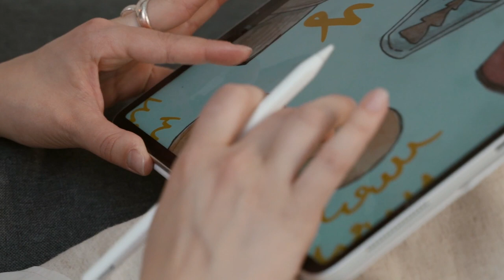Tema 2 Estrategias de apoyo y orientación en línea